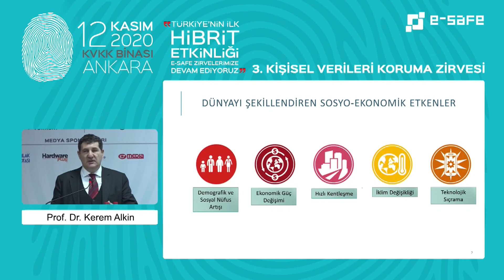Pandemi Dijitalleşmenin Hızlanmasının En Büyük Etkilerinden Birisi Oldu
Dijitalleşmenin 90’lı yılların başından bu yana dünyadaki bilişim endüstrisi ve dijital endüstri açısından önemli olduğuna vurgu yapan MOBİLSİAD Başkanı Prof. Dr. Kerem Alkin, “Bu endüstride ki bütün profesyoneller, dijitalleşme sürecindeki aşamalarla ilgili önemli bir farkındalığın içindeler” dedi.

Pandemi öncesinde dijitalleşmenin 2030’lara doğru gerçekleşeceğinin düşünüldüğünü belirten Prof. Dr. Alkin, Dolayısıyla da bireyler, kurumlar, dünyadaki bütün aktörler zamana yayılmış bir süreç olarak buna baktıklarından dolayı da genel manada bir dijitalleşmeyle ilgili olarak yavaş ilerleyen bir süreç söz konusuydu. Fakat pandemi tarihi bir kırılmayla öyle bir tablo değişikliğine sebep oldu ki 2030’a kadar yayılarak yavaş yavaş gerçekleşeceği zannedilen dijitalleşme süreci bir anda hızlandı” şeklinde konuştu.

Dijitalleşme sürecini zorunlu kılan diğer bir unsurun ise sosyo-ekonomik etkenler olduğunu aktaran Alkin, “Genel manada 2030’larda 8.6 milyarları, 2060’larda 9.2 milyarları, 2100’lerde 11.3 milyarları konuştuğumuz bir dünya nüfusundan bahsediyoruz. Dolayısıyla dünya nüfusunun ne kadar artışı yavaşlıyor olsa da bu kadar büyük rakamlara doğru ilerlemenin devam ettiği bu dünyada, dijitalleşme olmadan bu kadar büyük bir nüfusun ihtiyaçlarını yönetmenin mümkün olmadığını vurgulamak lazım” ifadelerini kullandı.

VİDEO: 499
BAŞLIK: Pandemi Dijitalleşmenin Hızlanmasının En Büyük Etkilerinden Birisi Oldu
KONUŞMACI: Prof. Dr. Kerem Alkin – MOBİLSİAD Başkanı
ETKİNLİK: 3. e-Safe Kişisel Verileri Koruma Zirvesi
TARİH: 12 Kasım 2020, Perşembe
YER: Kişisel Verileri Koruma Kurumu – Ankara